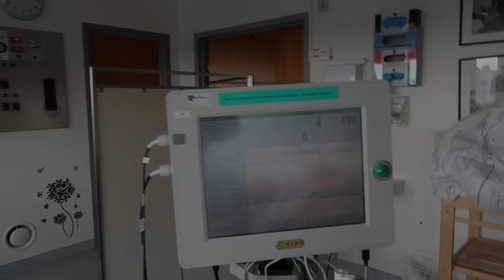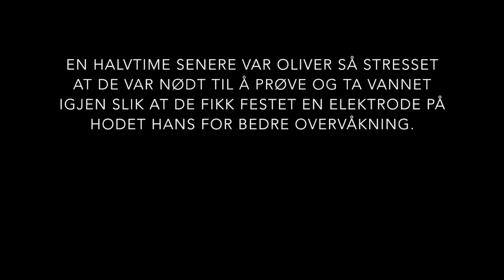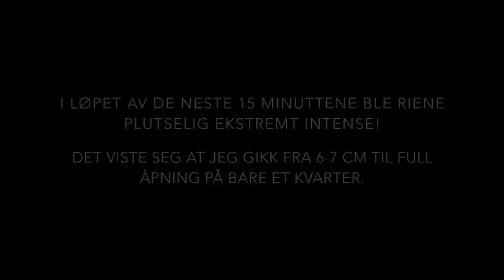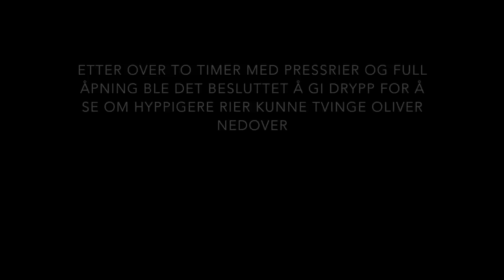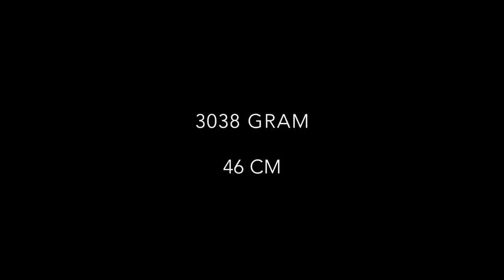FØDSELSVIDEO - ekte, rå og usensurert - direkte fra FØDESTUEN